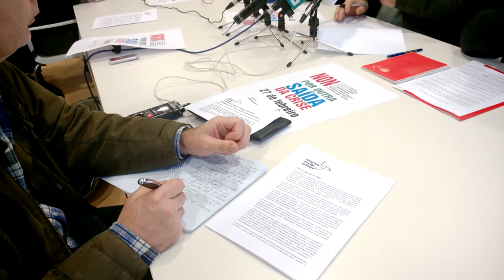A Alianza Social Galega convoca manifestacións para o 27-F en toda Galiza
A Alianza Social Galega convoca protestas o 27 de febreiro en varias localidades galegas baixo o lema "Por outra saída da crise", buscando unha resposta colectiva ás nefastas políticas antisociais que impoñen os gobernos galego e español. Así o anunciaron os secretarios xerais da CIG, Suso Seixo; de UGT, José Antonio Gómez; e de CCOO, Xosé Manuel Sánchez Aguión, que compareceron este xoves en rolda de prensa acompañados de representantes doutras organizacións que integran a plataforma.